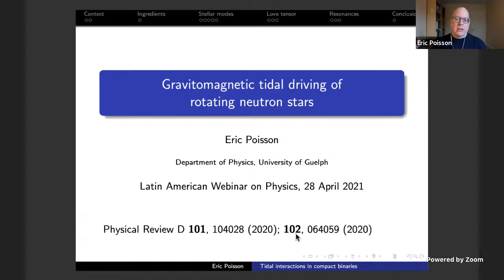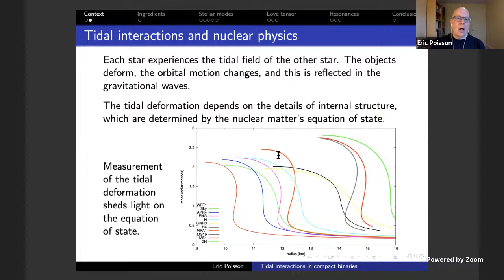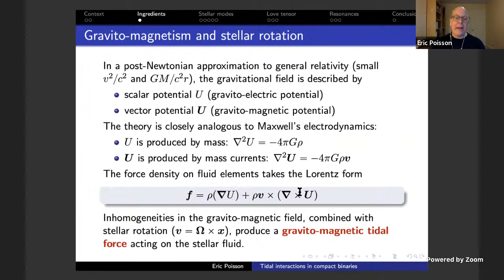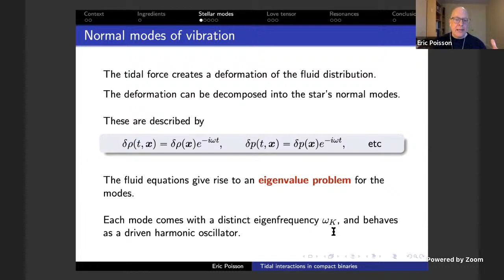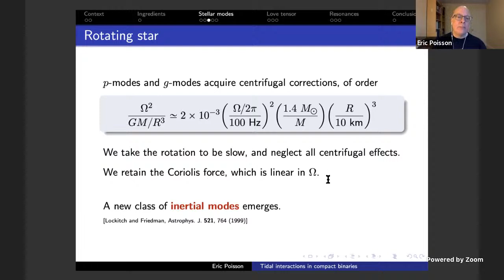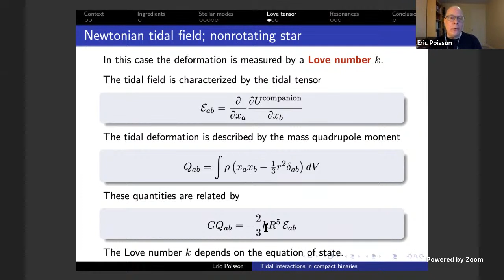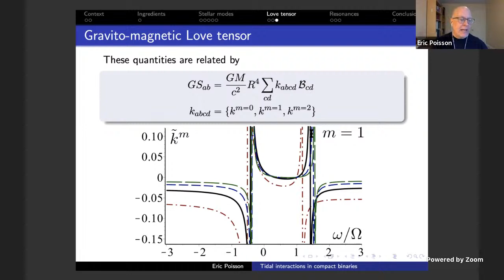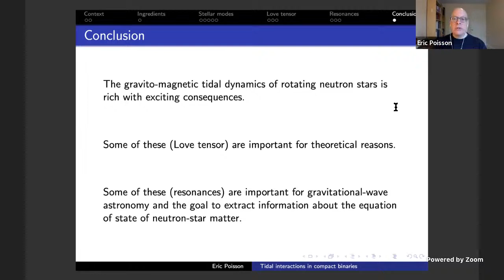Eric Poisson: Gravitomagnetic tidal driving of rotating neutron stars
Webinar 112 Eric Poisson:
A rotating neutron star immersed in a gravitomagnetic tidal field created by an orbiting companion is subjected to a Lorentz-like force v x B, where v is the star’s rotational velocity, and B is the gravitomagnetic field, produced by mass currents associated with the companion’s orbital motion. I shall explain the physics behind this phenomenon, and reveal how the star’s response to this Lorentz-like force can be viewed as an excitation of its inertial modes, a class of modes for which the restoring force is associated with the stellar rotation (Coriolis force). The tidal response can be described in terms of a Love tensor, a four-index object that relates the body’s current quadrupole moment to the gravitomagnetic tidal moment. Finally, I shall describe how the gravitomagnetic tidal interaction can give rise to resonances during a binary inspiral, and show that these may be detected by LIG0/Virgo in the next decade.